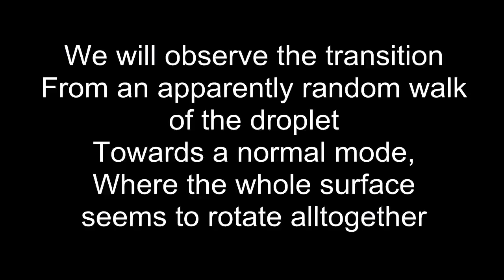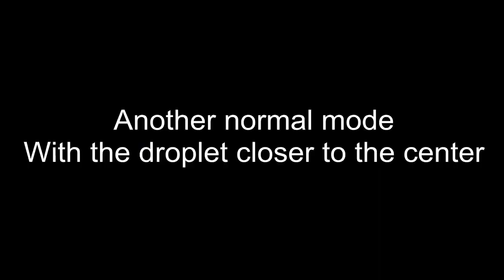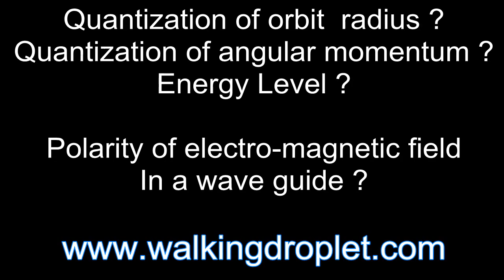Dotwave in a box : emergence of normal modes of vibrations (Wave particle duality at the workshop)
On this video, the walking droplet is confined in a small cavity  (Approx. 6 to 8 times the faraday wavelength)

We observe the emergence of several normal modes of vibration of a walking droplet in a circular corral.

At first, the movement seems "random", then, the whole wave-particle system synchronizes, and starts turning alltogether.

Differrent modes are possible, with different radius for the droplet trajectory : on this video we see a mode with the droplet on a large radius trajectory, and also a mode where the droplet is on a short radius trajectory

Its seems that thoses radius coincide with with the knots ofs thefaraday standing waves of the cavity, hence we have a quantization of the radius of the different trajectories.

A bath of silicon oil is vibated and oil droplets are deposited on the surface. Thanks to the vibrations, the droplets do not coalesce, but bounce on the surface.

This object has been called a walker, and exhibits properties reminiscent of an elementary particle, because it is at the same time a particle (the droplet) and a wave (The local standing wave pattern created by the droplet)